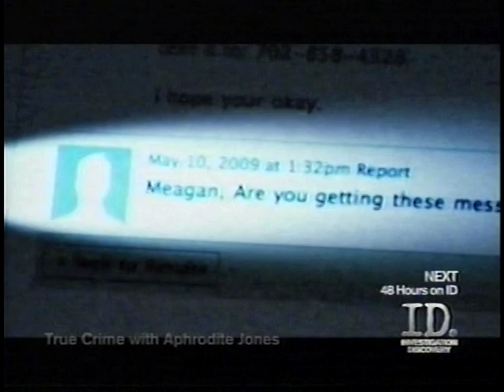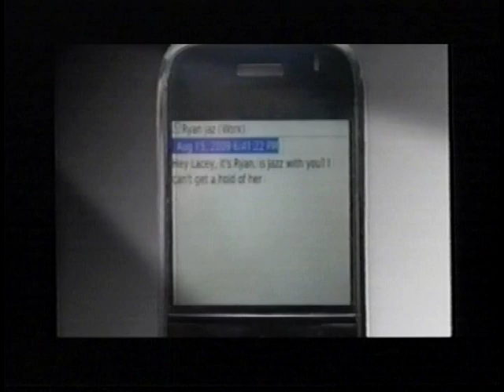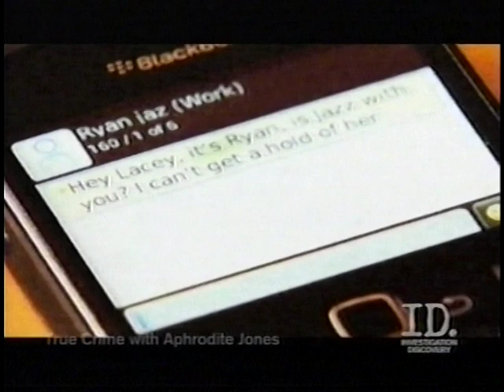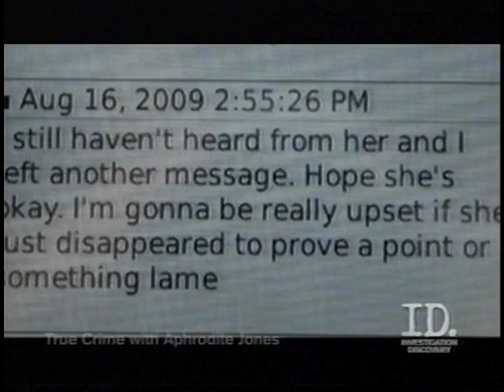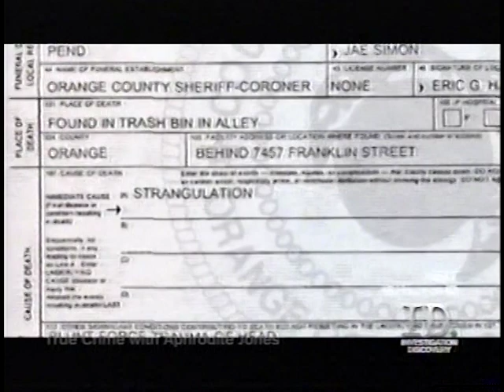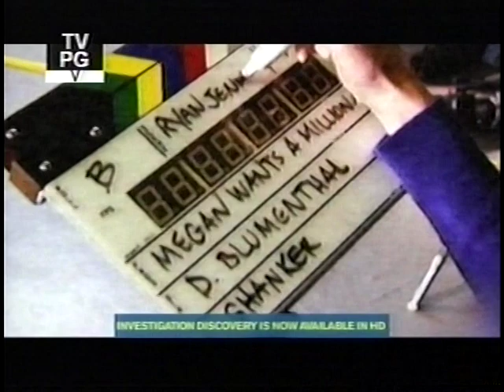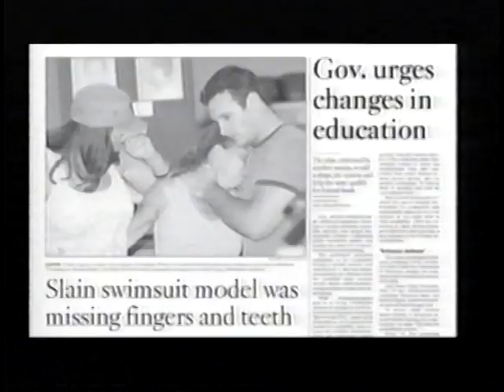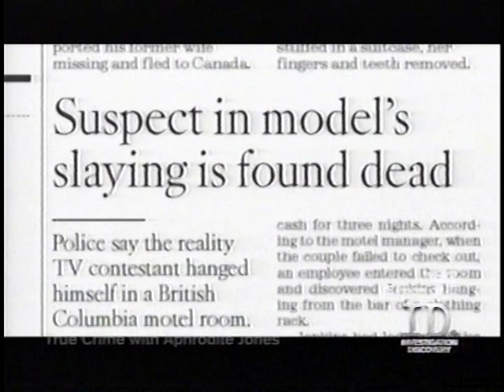True Crime Megan Hauserman 2 of 3